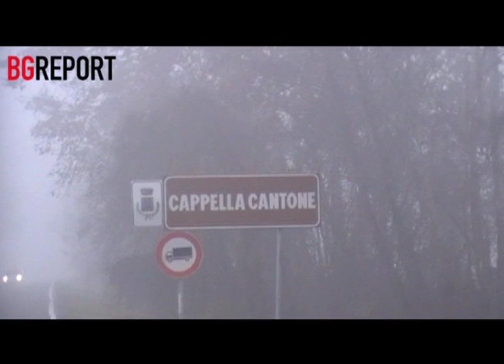Belotti e l'amianto a Cappella Cantone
Cappella Cantone  (CR) - "E' la parola "fine" sulla discarica", ci dice Mariella Megna del Comitato locale Cittadini contro l'amianto. Il cartello affisso sul cancello dell'ex-cava è inequivocabile: "Area sotto sequestro". E ora di amianto i cittadini di questo paesino immerso nelle nebbie della bassa cremonese non sentiranno parlare mai più.

Ci parla di una lotta vinta, Mariella. Contro tutti. Contro imprenditori alla Pierluca Locatelli, che faceva sotterrare rifiuti nocivi e al cromo esavalente sotto l'asfalto della Bre.Be.Mi. Contro politici corrotti come il vicepresidente della Regione Lombardia Franco Nicoli Cristiani, contro funzionari come il dirigente dell'Arpa Giuseppe Rotondaro. Contro gli interessi delle banche, che a Locatelli promettevano un cospicuo finanziamento a patto che si facesse la discarica. Contro l'assessore al Territorio e all'Urbanistica della Regione Lombardia, Daniele Belotti: un nome che ritorna con frequenza nelle parole di Mariella.